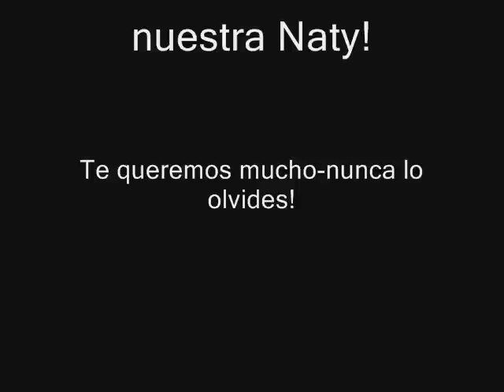Natalia Streignard-No te cambio por ninguna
Photo slide show de Naty Streignard